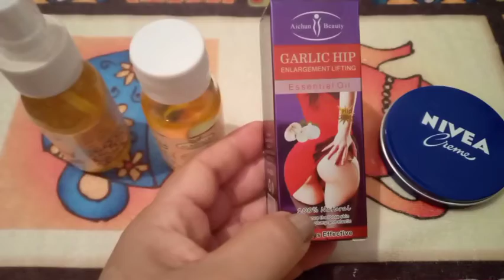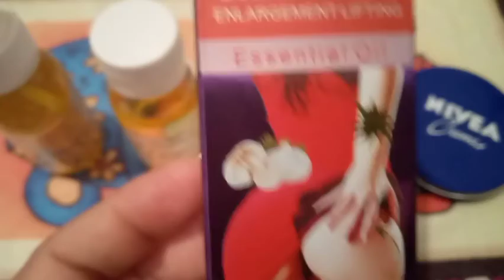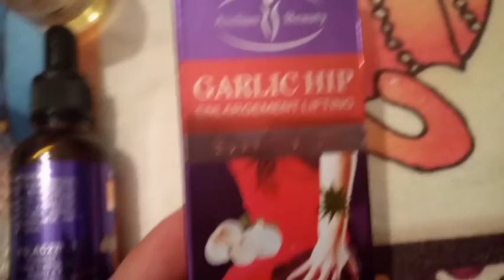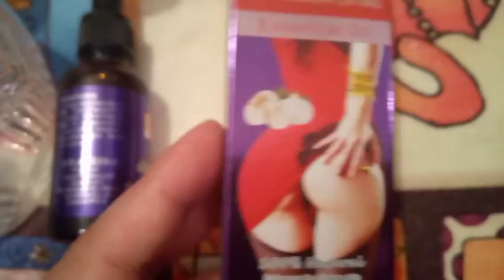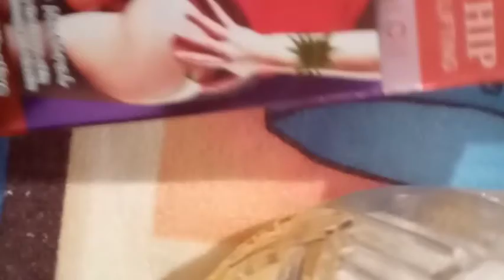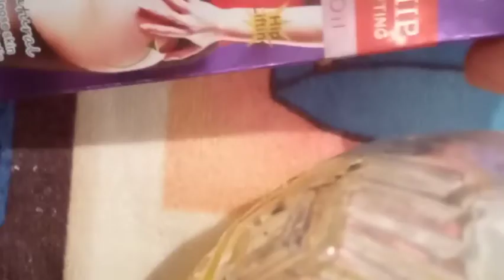وصفه زوينا بزاف ديال للمؤاخير بزويوت طبيعيا